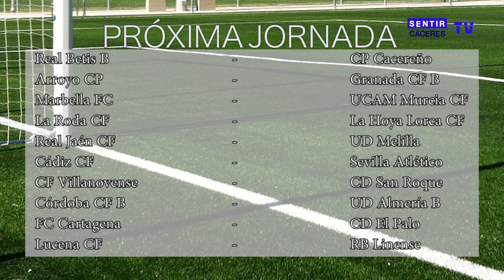GOLEANDO 14/15 - 21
Programa realizado el día 9 de Marzo de 2015.